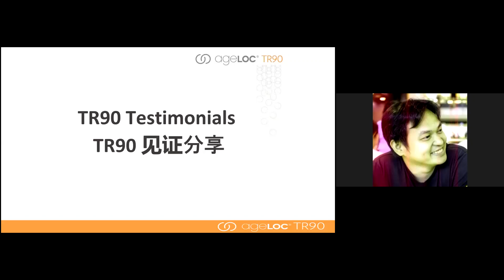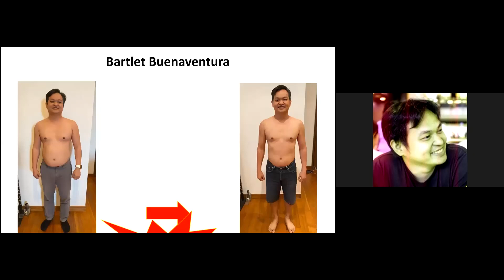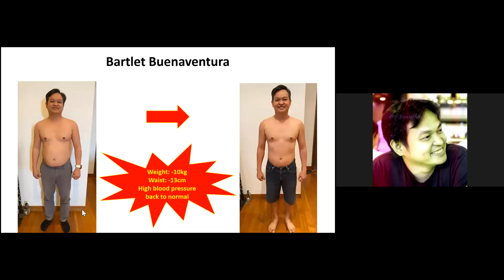(E) Bartlet very active person but continues to put on weight